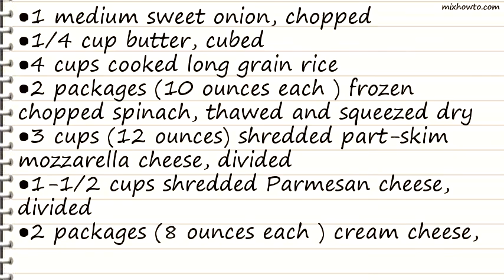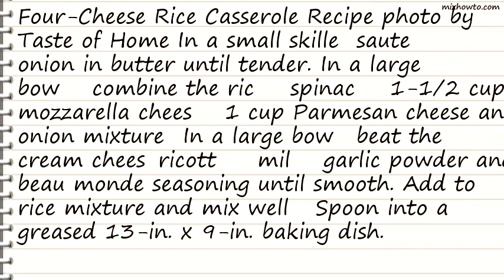Recipe Four-Cheese Rice Casserole Recipe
INGREDIENTS:
●1 medium sweet onion, chopped
●1/4 cup butter, cubed
●4 cups cooked long grain rice
●2 packages (10 ounces each ) frozen chopped spinach, thawed and squeezed dry
●3 cups (12 ounces) shredded part-skim mozzarella cheese, divided
●1-1/2 cups shredded Parmesan cheese, divided
●2 packages (8 ounces each ) cream cheese, softened
●1 carton (15 ounces) ricotta cheese
●3/4 cup 2% milk
●1/2 teaspoon garlic powder
●1/2 teaspoon beau monde seasoning